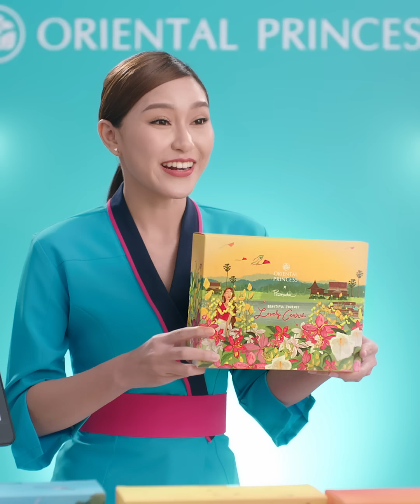OPตะลุยความหอม4ภาค 💐🌷🌸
🫶 Oriental Princess X Pearada 🫶
✨ กลับมาอีกครั้งกับสินค้าความหอมขายดีที่สุดในรูปแบบ Limited Edition ชุด Beautiful Journey ทั้ง 4 ดีไซน์สุดพิเศษ OPตะลุยความหอม4ภาค 💐🌷🌸
‼ เปลี่ยนจากเที่ยวทิพย์มาออกเดินทางผ่านทริปเที่ยวที่แท้ทรู!! มาตะลุย 4 ภาค ไปพร้อมๆกันเถอะ ❤
🌷 ออกแบบโดยคุณพี พีรดา อุณหเลขกะ เจ้าของสตูดิโอ พีรดาสไตล์ ศิลปินนักวาดภาพประกอบชื่อดัง ด้วยลายเส้นสีน้ำอันเป็นเอกลักษณ์ 🥰
🌸พิเศษ! สมาชิกรับฟรี! Beautiful Journey Set มูลค่า 615 บาท เมื่อซื้อสินค้าภายในร้านครบทุกๆ 1,800 บาท(สุทธิ)
รายละเอียดเพิ่มเติมคลิก👇
📌 ที่ร้านโอเรียนทอล พริ้นเซส ทุกสาขา และ cos marché ทุกสาขา (ยกเว้น Outlet)
หรือช้อปง่ายๆ แอดไลน์สาขาใกล้บ้านได้เลย👇
📅 ตั้งแต่ 1 ก.ค. 65 - 31 ส.ค. 65
เงื่อนไข :
-ไม่ร่วมรายการ Mobile App และ Line Coupon
-Promotion ที่ cos marché เข้าเฉพาะสินค้า Oriental Princess